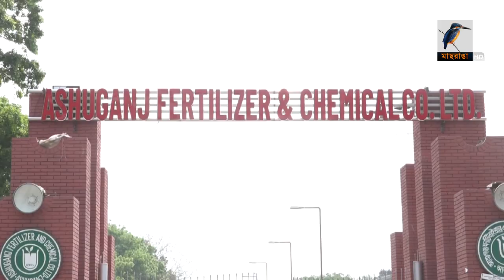আশুগঞ্জ সার কারখানায় উৎপাদন ব্যাহত | Maasranga News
2 Bir Uttam Ziaur Rahman Road (New Airport Road)